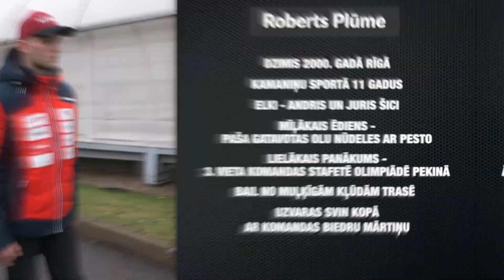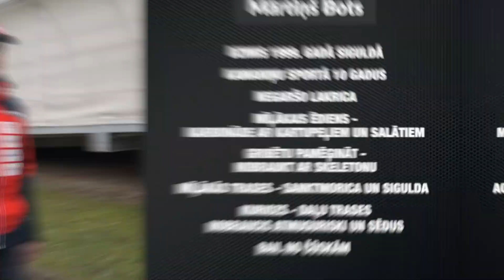IEPAZĪSIMIES!?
Iepazīstieties - Latvijas Nacionālās kamaniņu sporta izlases divvietīgā ekipāža Mārtiņš Bots/Roberts Plūme.